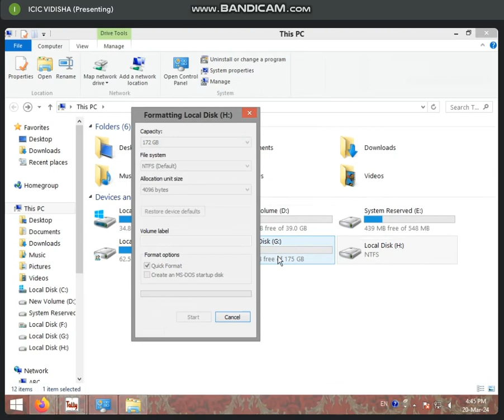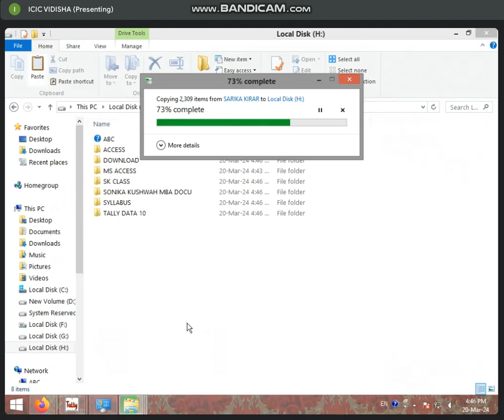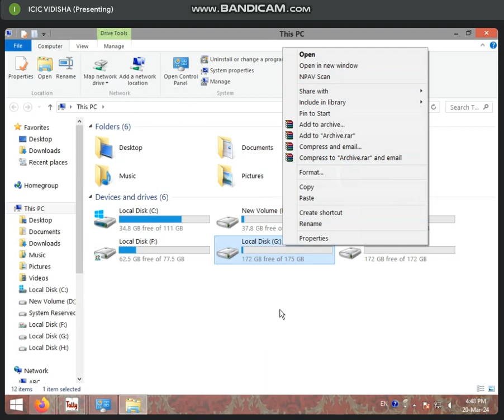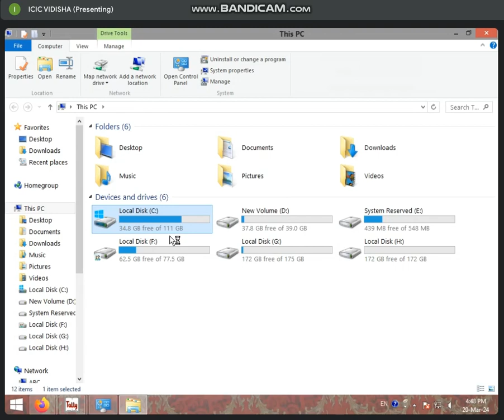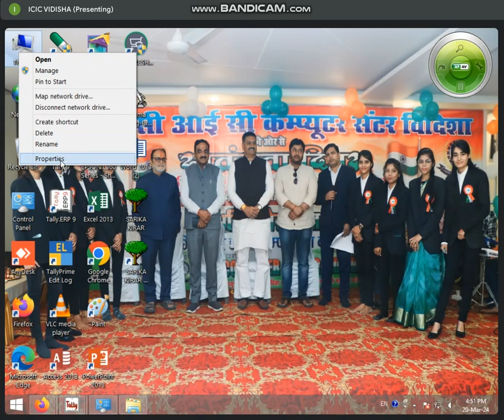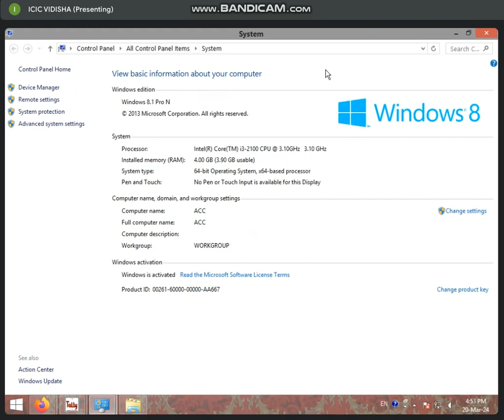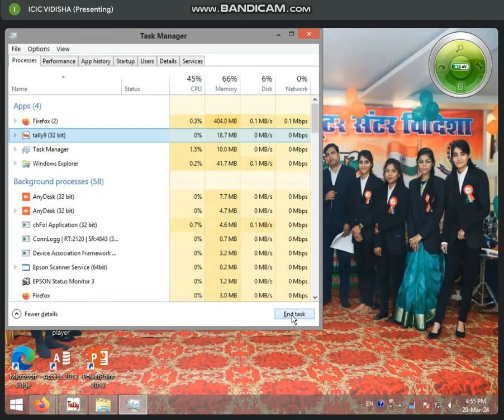4:30 TO 5:00 PM PART-2 Folder shortcut keys, downloading mobile card, etc. by sarika kirar (20/3/24)